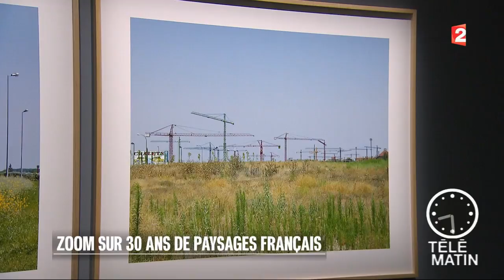Visite guidée - Paysages Français, une aventure photographique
Face à un paysage qui change constamment, Lewis Baltz, Elina Brotherus, Robert Doisneau et une centaine d’autres photographes tentent de dresser un nouveau « portrait » de la France. Une aventure photographique à découvrir à travers plus de mille œuvres !